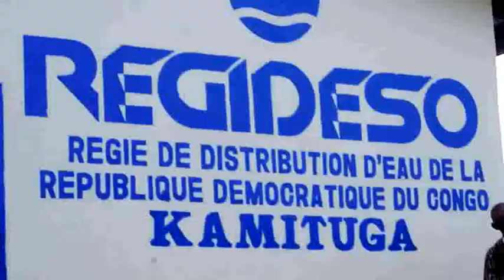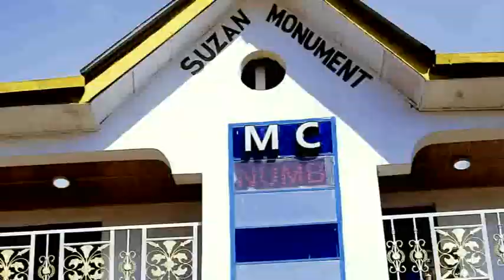Ta tw'itebe- kazembe vianey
Kga production